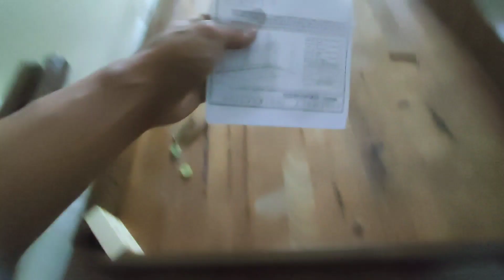SANGAT MUDAH 🔥 MEMASANG DIPAN DARI TRIPLEK SEPERTI INI TERNYATA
Memasang Dipan alas spring bed bahan plywood/triplek,

Untuk kegiatan pagi hari ini memasang merakit Dipan ranjang tempat tidur,